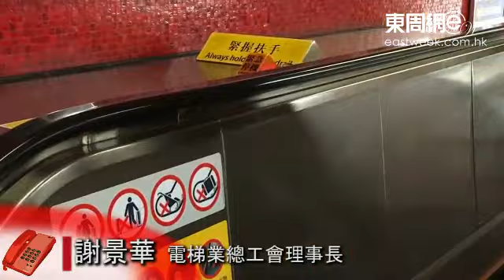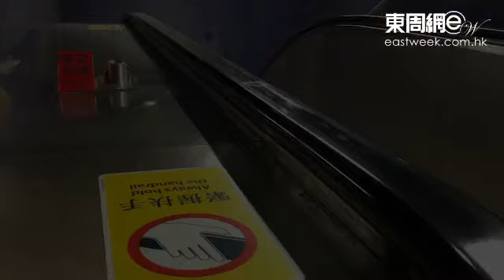消防教路踢旁板保命？專家話：我想譴責傳呢個訊息出嚟果啲朋友